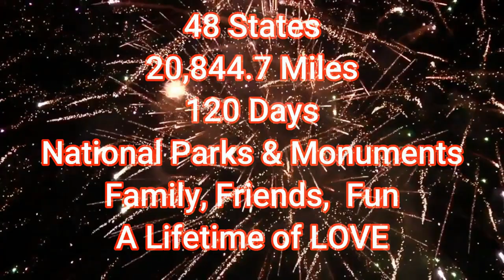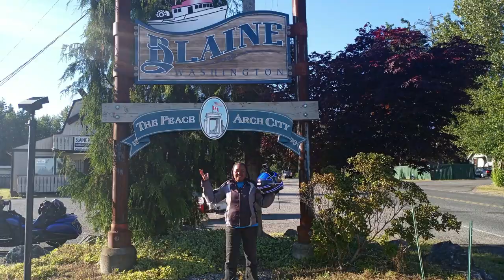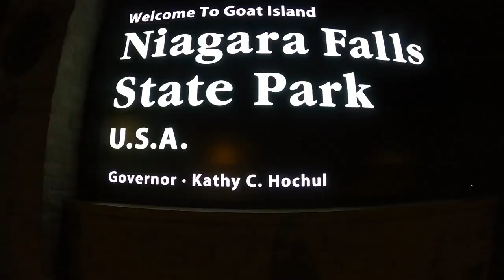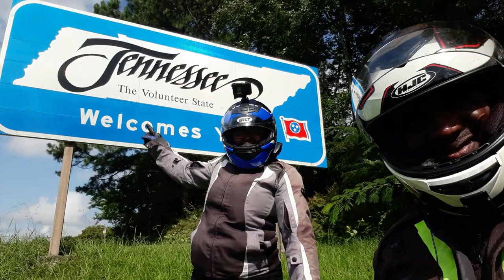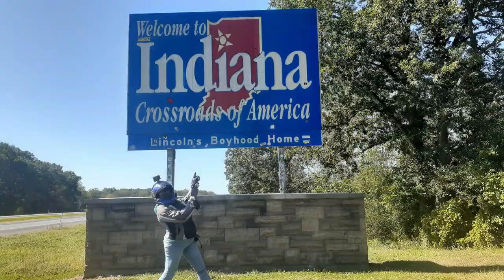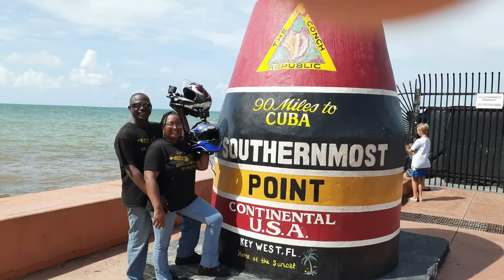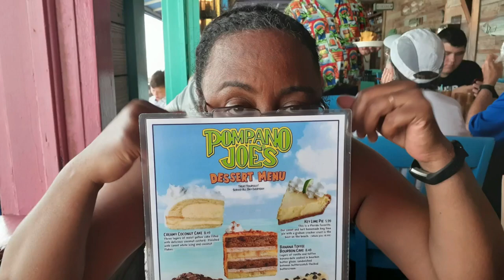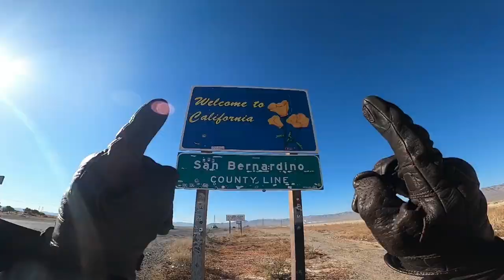20,844.7 Mile BikeCation GRAND Finale | Cross Country Motorcycle Trip.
20,844.7 Mile BikeCation GRAND Finale | Cross Country Motorcycle Trip.

Don't blink, turn your head or you will miss this fast past Grand Finale of our epic cross country BikeCation.
120 Days of LOVE.